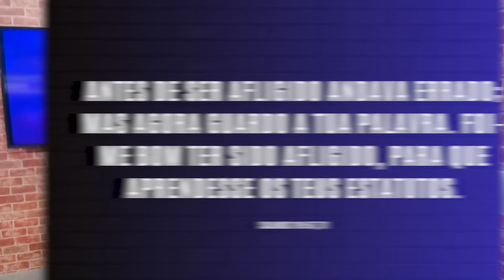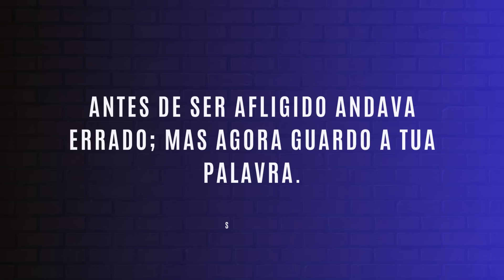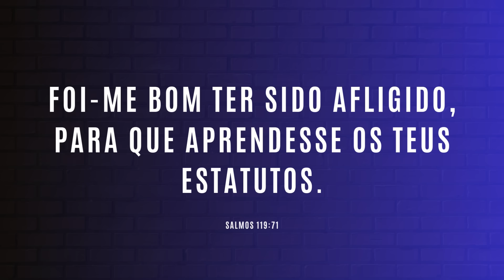APRENDA OU VAI CONTINUAR SOFRENDO | #1048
Ninguém gosta de problemas e aflições, mas você sabia que existe uma forma diferente de enxergá-las? Sim, vendo o lado bom dessas dificuldades e aprendendo com elas.